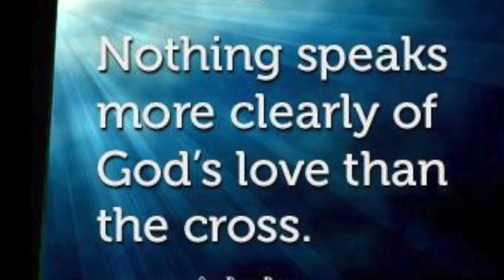God Has a Way [of Making Everything so Beautiful]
God has a way
Of turning things
Upside down into the incredible